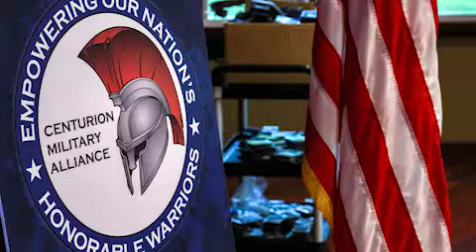CMA Mega Warrior Transition Readiness Workshop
RBFCU hosts CMA Mega Warrior Transition Readiness Workshop. Centurion Military Alliance prepares transitioning service members and veterans for the civilian job-seeking process.